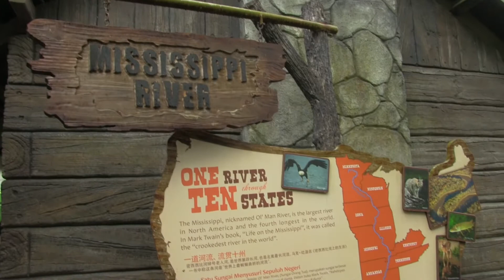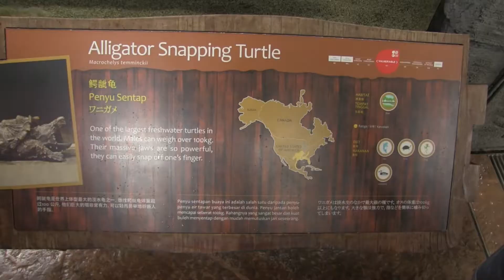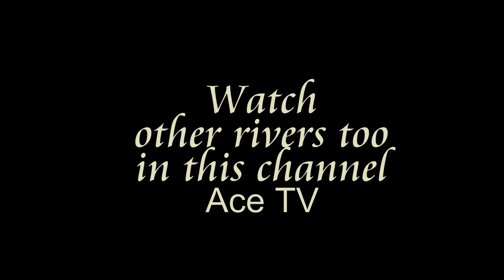A Day at River Safari - Mississippi River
Singapore River Safari. Mississippi River area. More other rivers are shown on different videos in this channel.